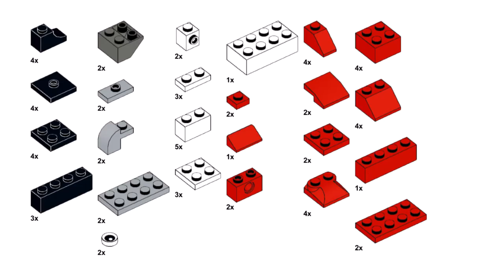RAINBOW PARROT Lego classic 11021 ideas How to build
How to build a large rainbow parrot with Lego classic 11021 ?
Following these instructions, you can build a large parrot from only  the parts of the Lego classic 11021